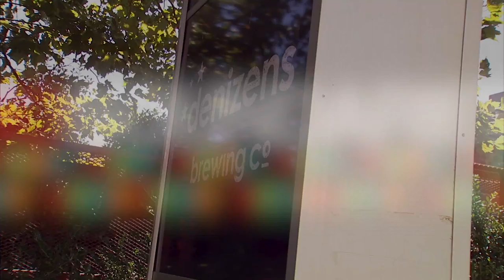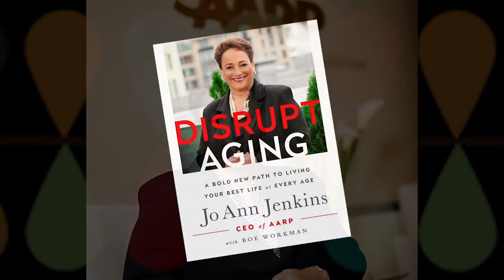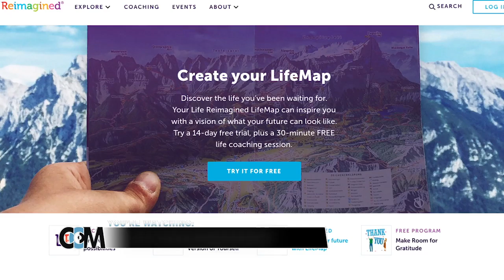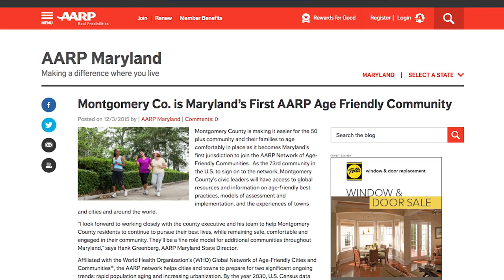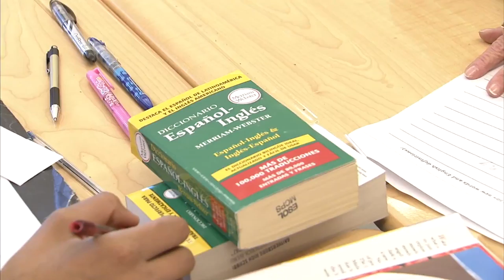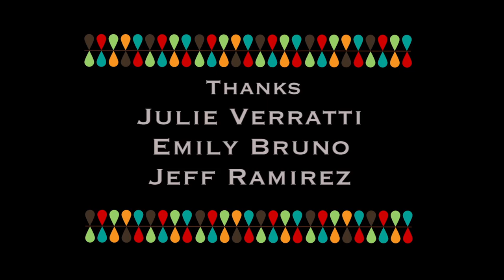No Boundaries #19: Hans Riemer & Hank Greenberg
Crossing jurisdictions and seeking common ground, “No Boundaries” features local leaders in an open exchange of perspectives, concerns and ideas.  Currently playing is a conversation between Montgomery County Councilmember Hans Riemer (at-large) and AARP Maryland State Director Hank Greenberg.